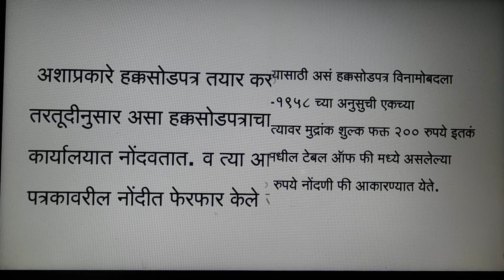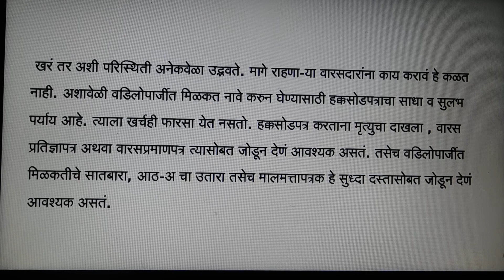हक्कसोडपत्र संपूर्ण माहीती |हक्कसोडपत्र म्हणजे काय? ते कसे करावे लागते? त्याचे नियम व अटी काय?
Hello friends welcome to KRK-Law & KNOWLEDGE.   this      Channel  where you will get legal  & general knowledge, This video is helpful for practicing lawyers ,  .  this video relates to   --हक्कसोडपत्र संपूर्ण माहीती | Hakka Sod Patra All Information
हक्कसोडपत्र म्हणजे काय? ते कसे करावे लागते? त्याचे नियम व अटी  काय?